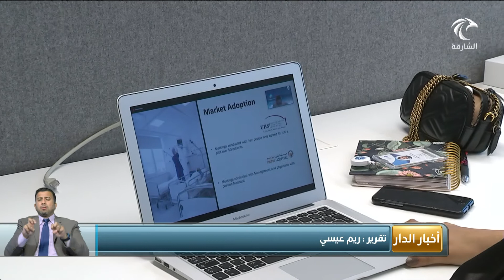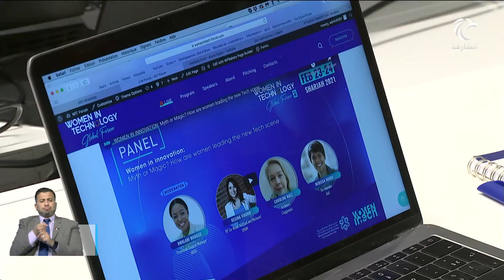مجمع البحوث والتكنولوجيا والابتكار يختتم فعاليات المنتدى العالمي "المرأة في قطاع التكنولوجيا"